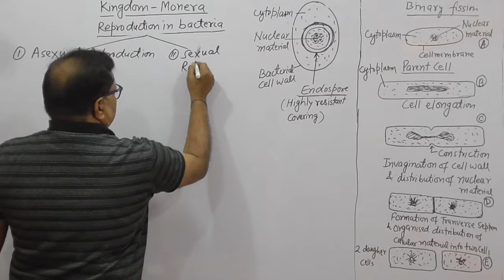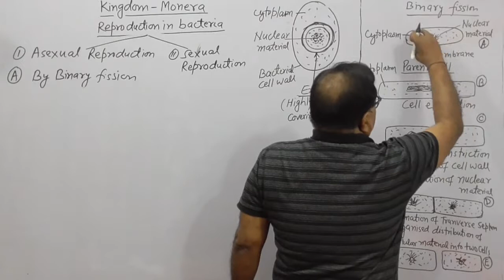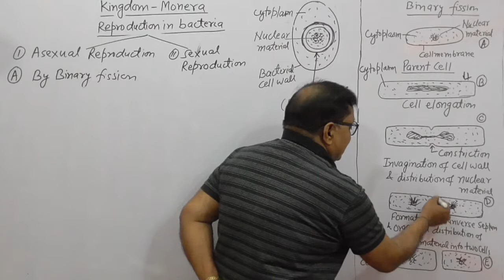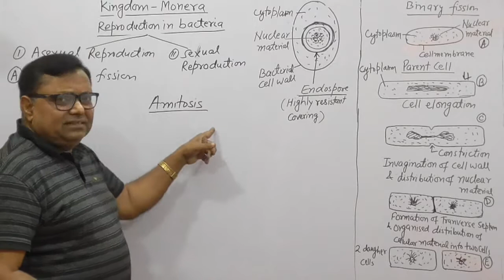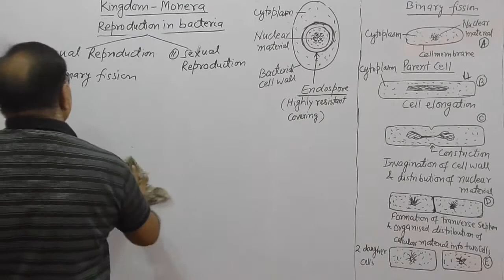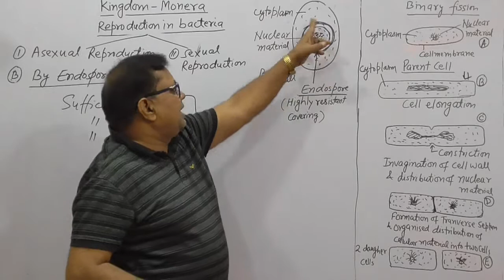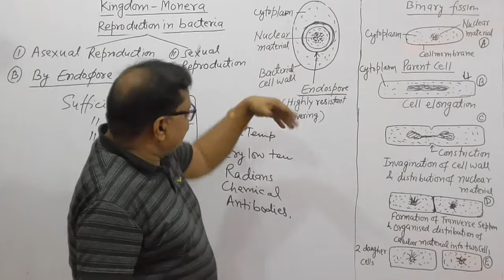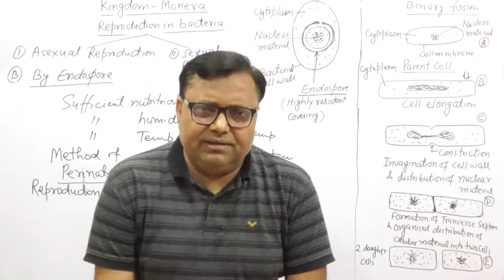Biological Classification Pt-14 (Kingdom-Monera Pt-10)for Class-11th/NEET/AIIMS Hindi/English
Useful for Class-9th and 12th Students , By: A.P. Verma, Gorakhpur